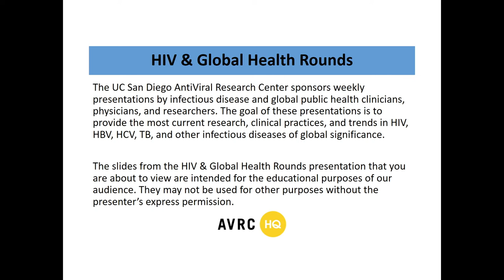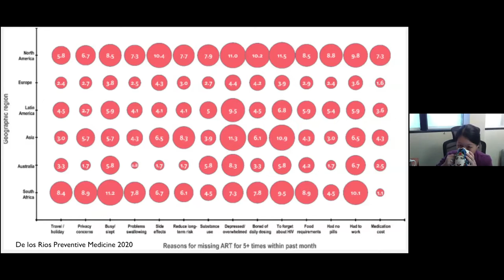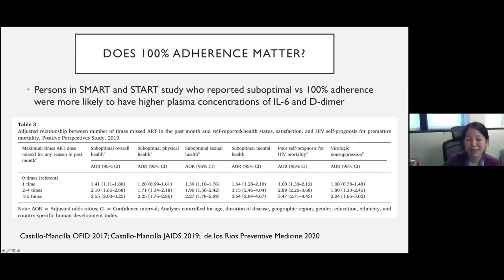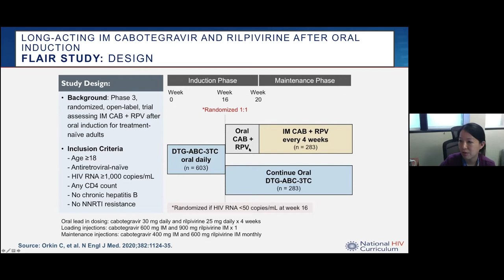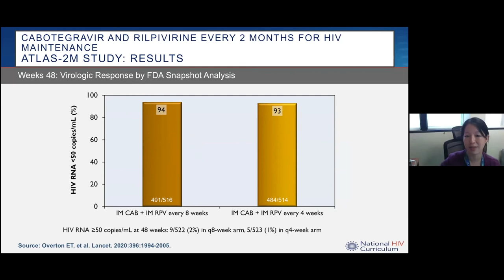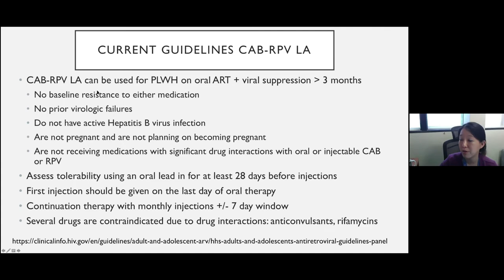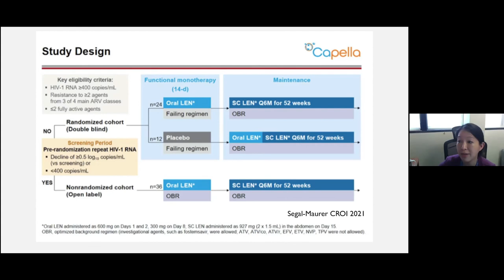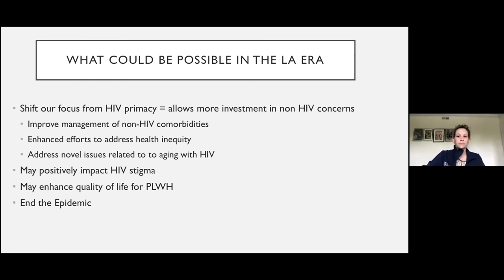Entering a New Era of HIV Care: Long-Acting Injectables for HIV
Maile Young Karris, MD
Associate Professor
Co-Director San Diego Center for AIDS Research Clinical Investigations Core
Divisions of Infectious Diseases & Global Public Health and Geriatrics & Gerontology